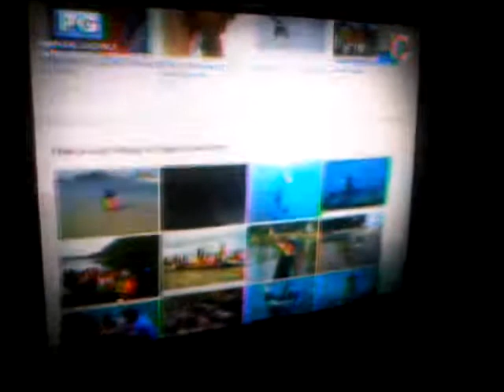SPORTS UNLIMITED Relax and Take a Break Theme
ABS-CBN SPORTS UNLIMITED Photo Contest WINNERS and FINALISTS
Relax and Take a Break Theme